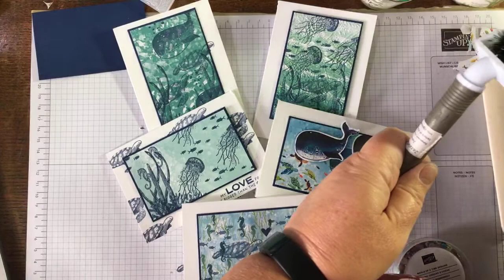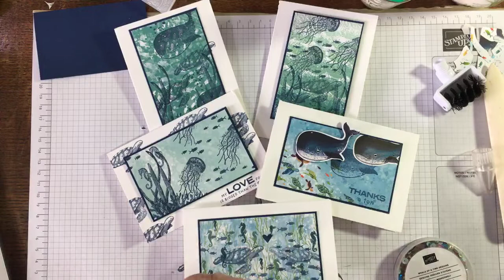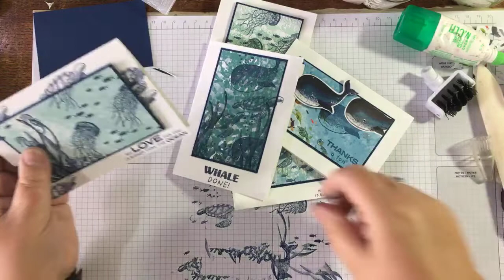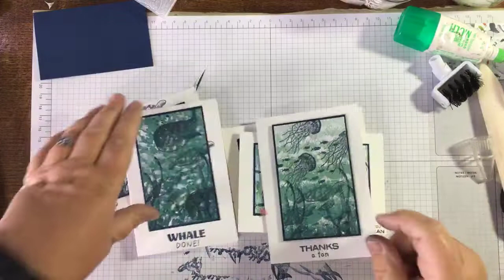🎬 replay FB live Cuppa and Cards with Whale Done stamp set